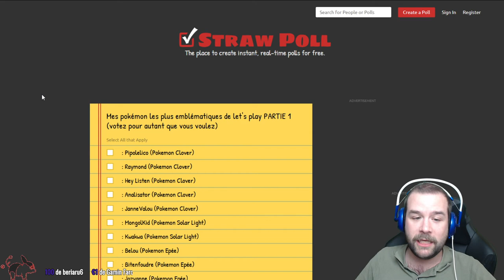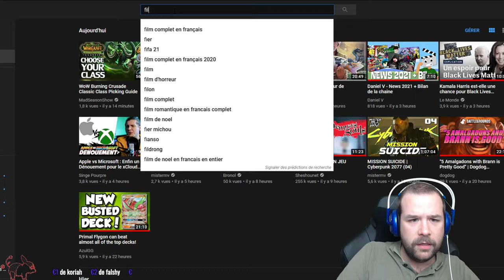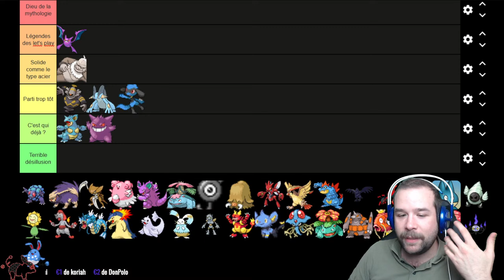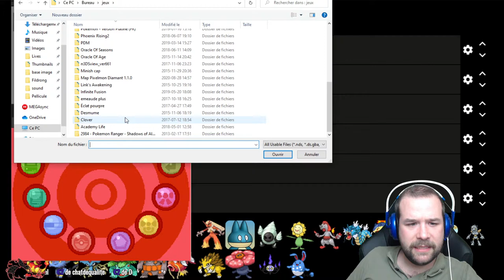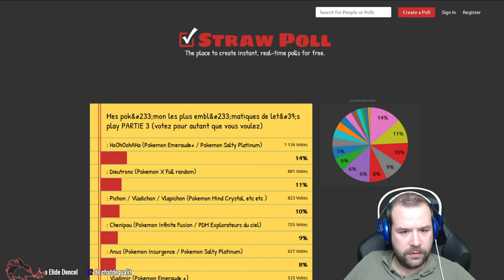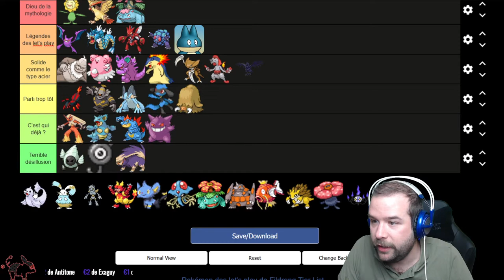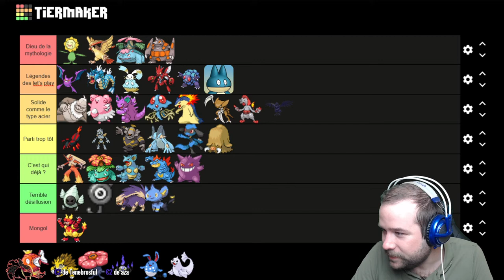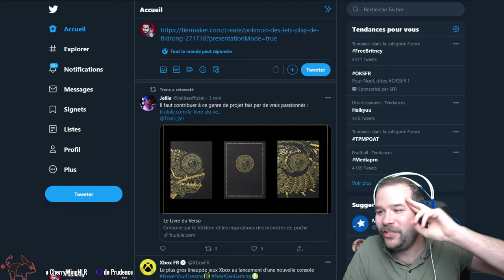TIERLIST DE MES POKÉMON DE LET'S PLAY EN LIVE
Et voila ma tierlist de mes pokémon de let's play, faite en live, en espérant que ça vous plaise !